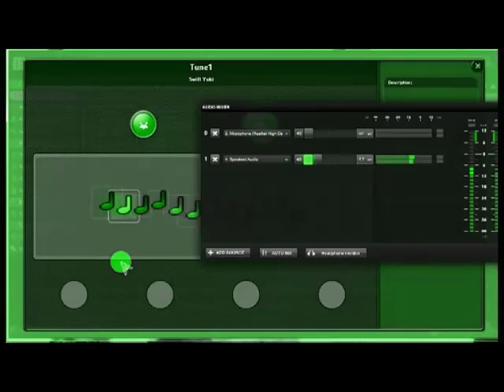City Anthem[SPORE]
Yep. For the Yuki empire :U